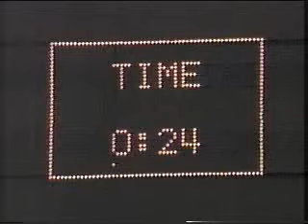Andy Hug vs Shokei Matsui